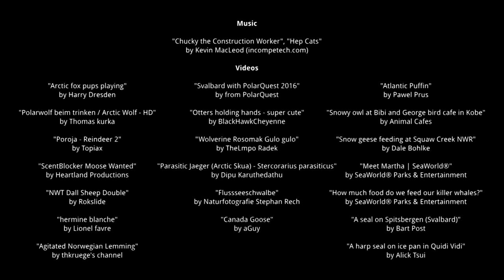Arctic Animals for Children: pronunciation in English (with videos)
Welcome to the world of Arctic animals!

Check with your children and students the names of Arctic animals. Children will travel to the North Pole discovering the polar animals of the Arctic in English in a funny way, while watching the moving animals, hear it in English, and how to write and read.